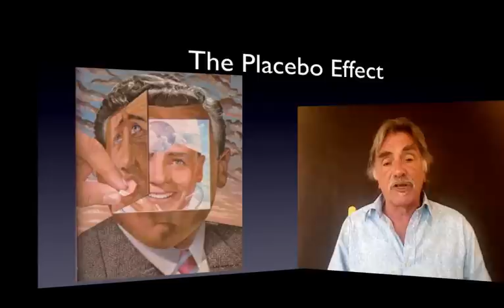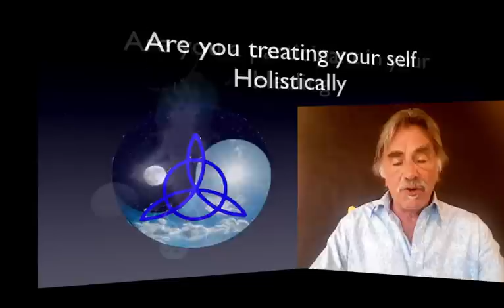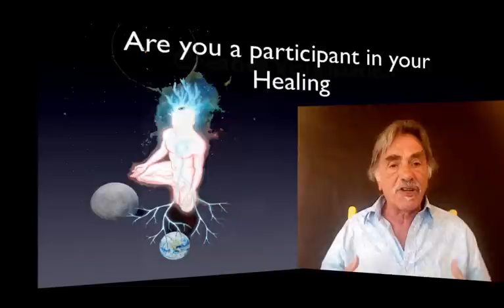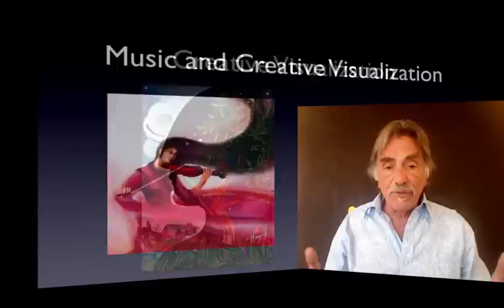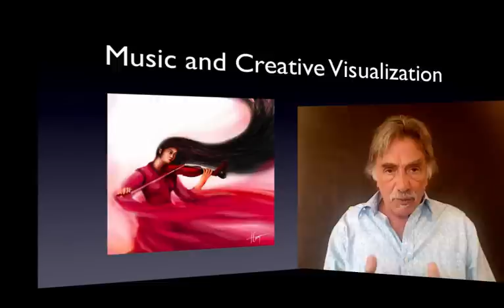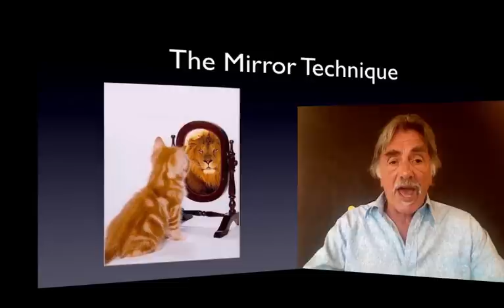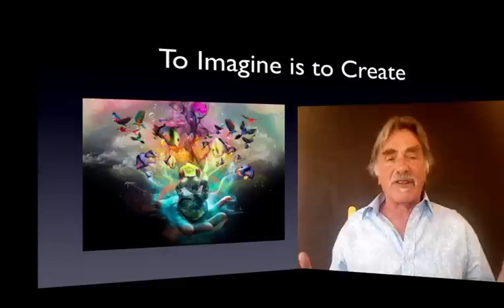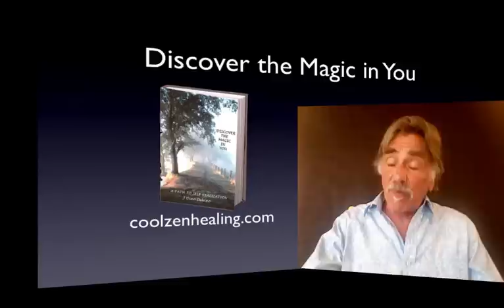Self Healing-The Healer Within